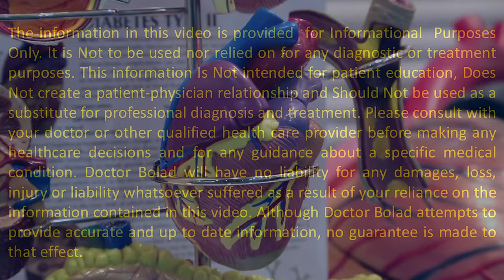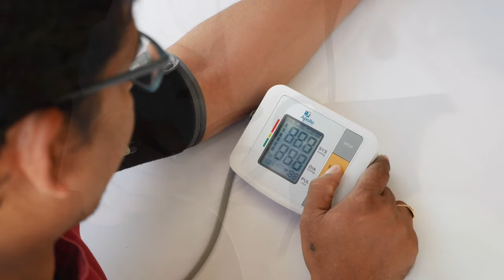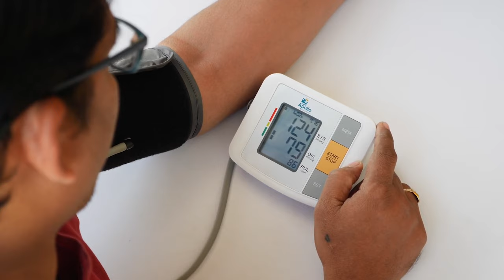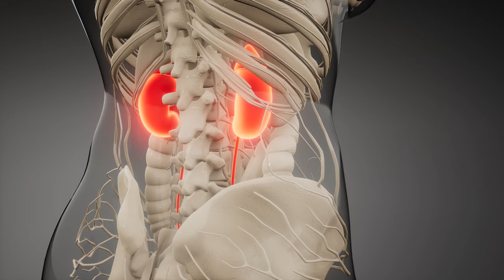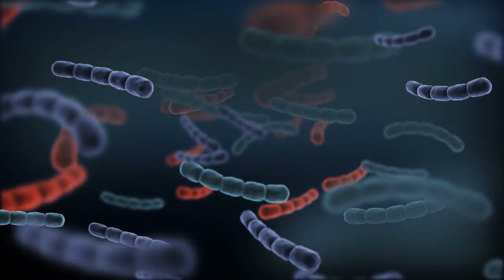Risk Factors for Cardiovascular Disease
Cardiovascular disease is common in the general population affecting the majority of adults 60 years of age and older. The American Heart Association reported that 48 percent of people 20 years of age and older in the United States have cardiovascular disease.  Many of the risk factors for cardiovascular disease are modifiable by specific preventive measures. In this video @DoctorBoladCardiology discusses the known risk factors, so you can avoid or reduce them, to reduce your risk of cardiovascular disease and heart attacks.